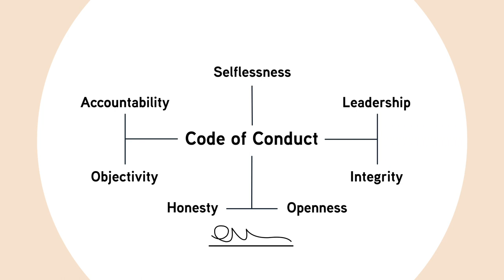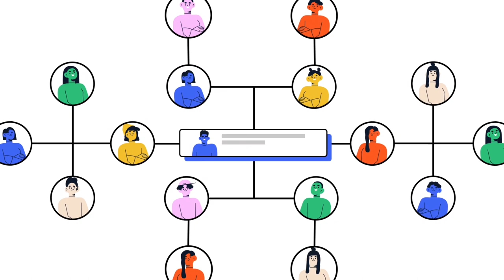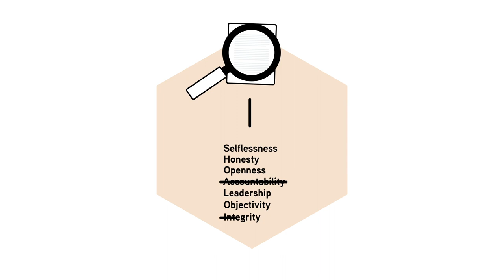How councillors should behave and interact with people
Information for councillors on the Ethical Standards Framework in Wales and local authority code of conduct.